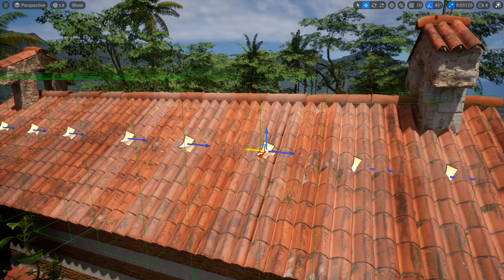Portfolio Branko Dik; UE5 Roof Decals short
A short video about how I recreated stripes of different colored rooftiles for my project; Recreating the Saint Stanislaus Church of the Dominican Republic in Unreal Engine 5

Textured with quixel megascans